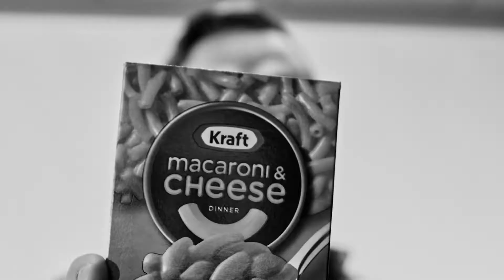Adhere: Who's Your Daddy?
Fathers—the men who hold 50% of the responsibility for the existence of every person on Earth. It is a heavy burden to carry, so on this Father's Day, we ask you: who's your daddy? Show him some love! Happy Father's Day!